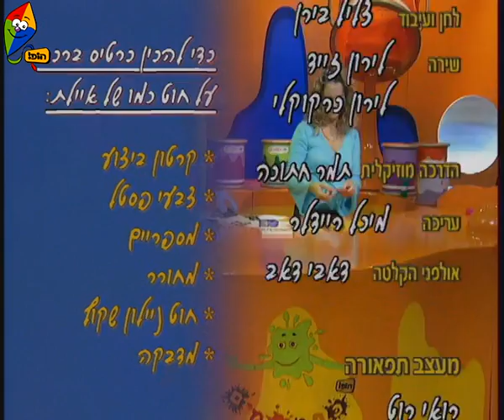כתמתמים לראש השנה - ברכה על חוט (שפת הסימנים) - ערוץ הופ!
כתמתמים תוכנית יצירה עם הילדים לראש השנה. בכל פרק מתארח אדם שעוסק בתחום מלאכת היד, המציג יצירה ומלמד את הצופים כיצד לבצע אותה.

❤ אוהבים את חגי תשרי? ❤

בואו ליהנות מעוד המון פרקים, משחקים ופעילויות של חגי תשרי עכשיו במתחם של חגי תשרי באתר הופ!

❤ אוהבים את כתמתמים? ❤

בואו ליהנות מעוד המון פרקים, משחקים ופעילויות של כתמתמים עכשיו במתחם של כתמתמים באתר הופ!